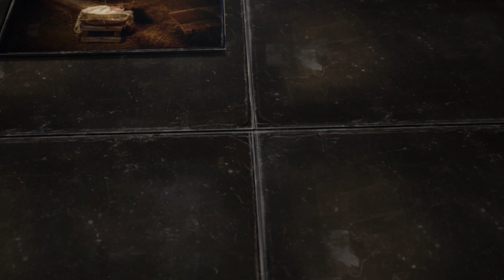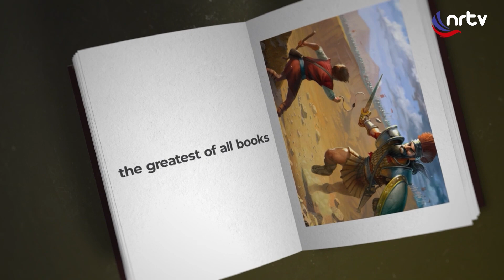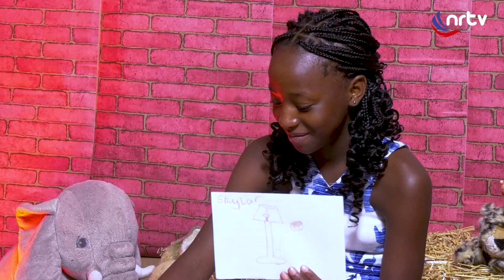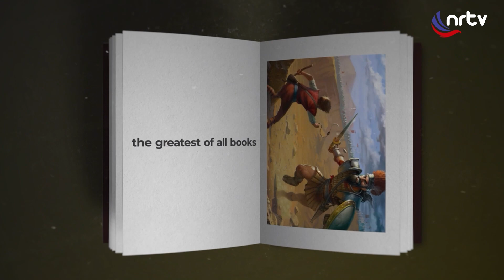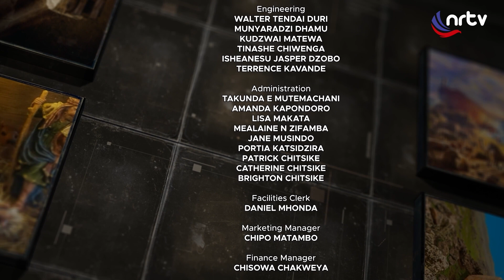The Ten Bridesmaids | My Bible My Treasure